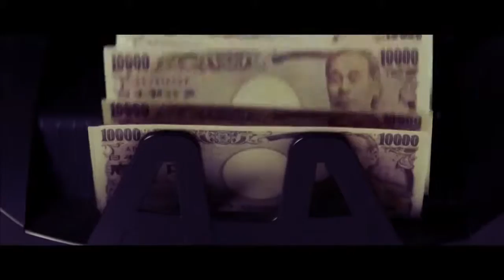KC Rebell Kanax in Tokio feat Farid Bang